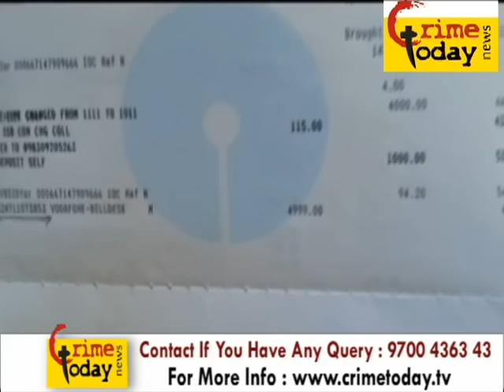BE CAREFUL FAKE CALLS AT BANK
Logon HYDERABAD BE CAREFUL FAKE CALLS AT BANK

24/7 Live Online